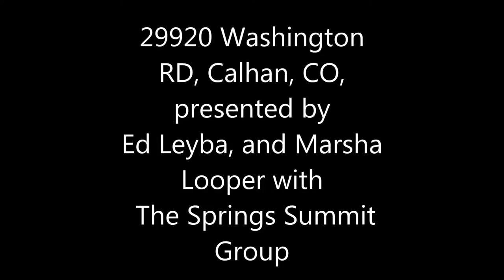(Unavailable) 29920 Washington Rd, Calhan, CO presented by Ed Leyba and Marsha Looper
This is country living at its finest in this beautiful home, complete with a second home for vacationing family or friends. Your chef of the family will love the big kitchen, and the entire family will enjoy the large family room. Then after a long day of working, the stars above provide the perfect backdrop for you to enjoy the hot tub on the back deck. This 71 acre country estate has enough pasture and a barn for horses or steers. This country retreat is close to town and full of comfort and room for your entire family. There is 71 acres of agricultural land with on this country estate.